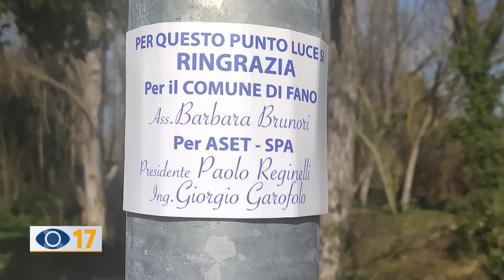Brunori: "Più illuminazione a Ponte Mimmo"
Un nuovo punto luce nella zona del Ponte Mimmo a Fano. L’assessore Brunori annuncia anche più illuminazione in via Frusaglia: i pali della luce rimarranno accesi fino alle 6 della mattina.